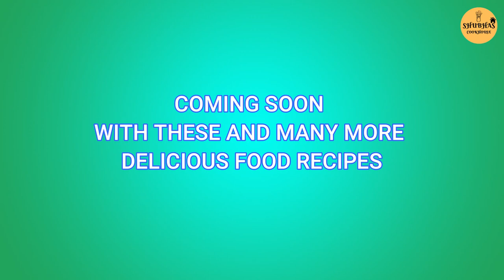WELCOME TO SHUBHAS COOKHOUSE!!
HELLO!!

This channel is mainly featuring Indian Food Recipes and also from around the World.
Here I would like to share my experience of cooking in easy,simple and short videos with everyone.